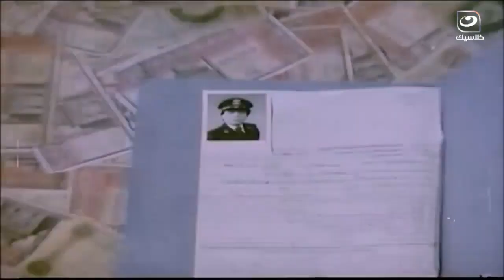فرصة العمر مبتجيش غير مرة واحدة🤩.. هتعمل إيه لو حد عرض عليك المبلغ ده عشان فاكرك ضابط 🤣🧐